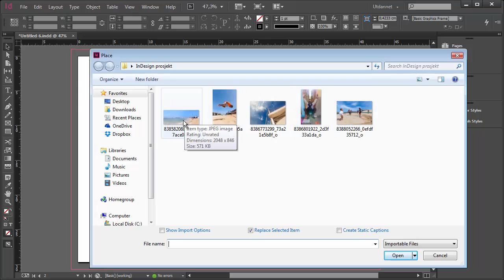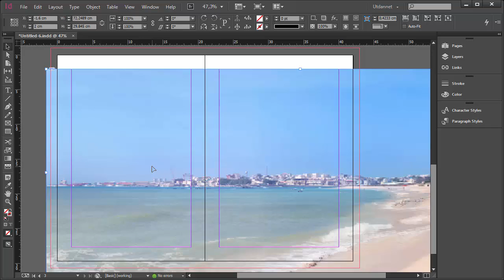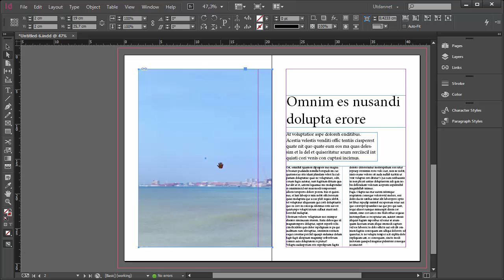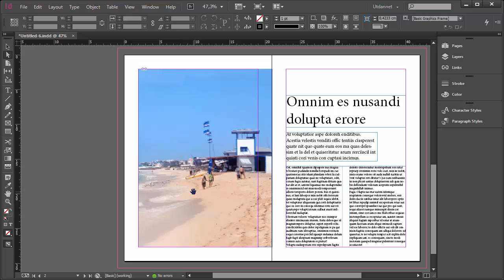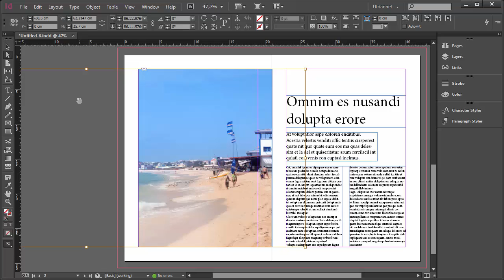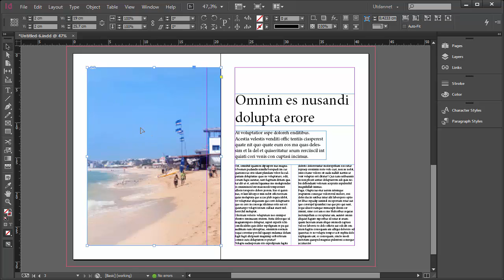02-03: Slik legger du til et bilde | Adobe InDesign | Utdannet.no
Gratis kurs i InDesign CC: introduksjon

Lær hvordan du lager trykksaker i Adobe InDesign, sammen med kursinstruktør Espen Faugstad.

Kurset er 54 minutter langt, og gir deg en kjapp innføring i hvordan Adobe InDesign fungerer.

Kapittel 01: Introduksjon
01-01: Bli kjent med InDesign
01-02: Bli kjent med verktøyene
01-03: Bli kjent med panelene
01-04: Bli kjent med arbeidsområdet

Kapittel 02: Grunnleggende kunnskap
02-01: Slik lager du et nytt dokument
02-02: Slik legger du til tekst
02-03: Slik legger du til et bilde
02-04: Slik skriver du ut dokument
02-05: Slik eksporterer du et dokument

Kapittel 03: Avslutning
03-01: Slutt
03-02: Spørsmål og svar
03-03: Gi tilbakemelding
03-04: Neste steg